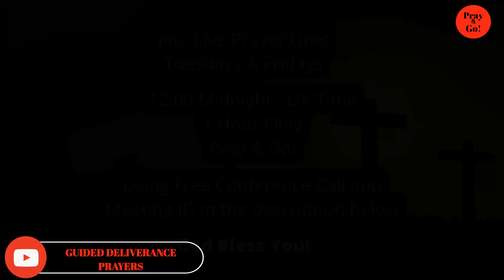Breaking Curses Connected To Specified Actions 1/5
This is the 1st of 5 videos to show the effect of  pronounced curses over the location we happen to be or pronounced curses over what one is able to do in this location.  We will be looking at the power and consequences of such curses on our lives even as born-again Christians using the case of Joshua in Joshua 6:26 and Hiel in 1 Kings 16:34.  We will then use the knowledge to inform our prayers today.

The step by step  teachings are  followed with Guided Deliverance Prayers using the word of God as a weapon in a spiritual warfare to enforce the manifestation of the blessings of God in our lives.  The prayers are paced in a way that one can repeat after the man of God in agreement and also, as a guide to help one to pray in a more focused approach which makes it more effective in spiritual warfare.

I will encourage you to follow all parts of this video for a more comprehensive understanding and thorough prayer to deal with the issue. God bless you.

This is a Biblical religious teaching and therefore dealing with things of the spirit and their effect on the natural and therefore must be applied in the context of the Bible as a whole.

1 Kings 16:34 .In Ahab’s time, Hiel of Bethel rebuilt Jericho. He laid its foundations at the cost of his firstborn son Abiram, and he set up its gates at the cost of his youngest son Segub, in accordance with the word of the Lord spoken by Joshua son of Nun.. ” (NKJV)

Joshua 6:26. Then Joshua charged them at that time, saying, “Cursed be the man before the LORD who rises up and builds this city Jericho; he shall lay its foundation with his firstborn, and with his youngest he shall set up its gates.” (NKJV)

You can join us from any where in the world using Free Conference call app for a 1 hour of deliverance prayers .
               Prayer Days: Tuesdays & Fridays
               Prayer Time: 12:00 Midnight (UK Time)
               Meeting ID - effectualpraying